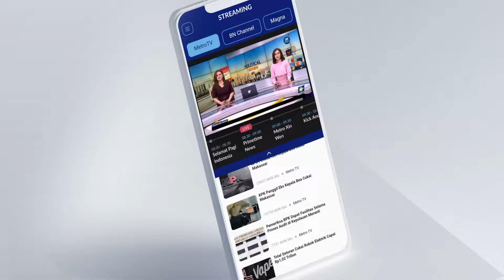Intip Harmoni Perpaduan Seni Klasik dan Modern di Milan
MetroTV,

Di Palazzo Citterio, bangunan bersejarah di Milan yang pernah menjadi tempat tinggal pribadi dan ruang kolektor seni, direktur Galeri Seni Brera Angelo Crespi berdiri di depan karya Human Flood karya Giuseppe Pellizza da Volpedo.

Ini adalah momen besar bagi galeri ini, menandai penambahan karya seni modern yang telah lama dinanti-nantikan.

Galeri Seni Brera di Milan, yang digagas oleh Napoleon sebagai Louvre kecil, akhirnya mendapatkan tambahan seni modern yang pertama kali dibayangkan lebih dari setengah abad yang lalu, dengan peresmian Brera Modern yang telah lama ditunggu-tunggu.

Penyelesaian proyek ini, yang telah lama dilanda pergeseran prioritas, periode pengabaian, dan yang terbaru adalah visi arsitektur yang tidak sesuai harapan, menjadi prioritas utama bagi direktur Brera, Angelo Crespi, saat ia mengambil alih pada Januari 2024.